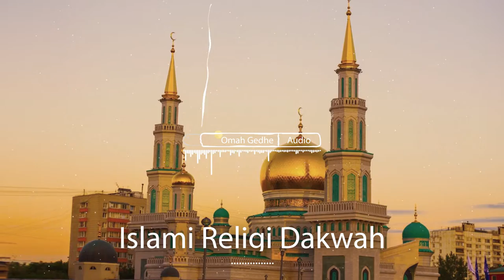Backsound No Copyright Islami Religi Dakwah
Hello Everyone👋🏻
This time I recommend the latest happy background no copyright.